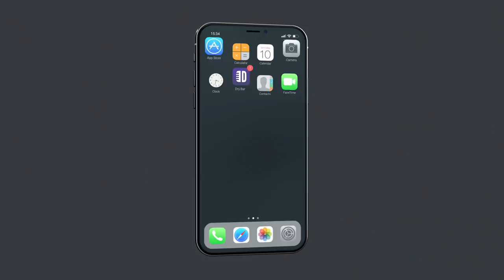Mountain Climbing Is Never A Fun Date. Dave Nihill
Mountain climbing is never a fun date, especially if your from Ireland like Dave Nihill.